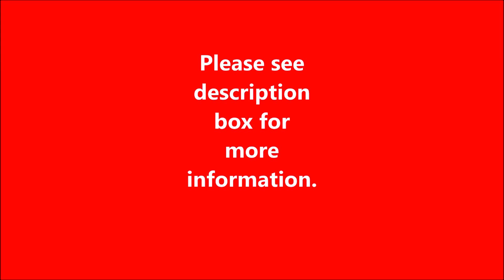How to Clear/Clean/Remove Negative Energy 💮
How to Clear/Clean/Remove Negative Energy* Here is a video to help you with releasing negative thought patterns that may attract negative energy,
 🙌 Although most videos do not have sound, suggestion is to mute your device so nothing interrupts your session (notifications, calls). Livestreams do have sound.  If you are new to these videos, use only for a few minutes at a time till you get used to the energy.

🌟Personalized Reiki Infused Photos are a great way to have Reiki with you all the time, especially if you can't or don't have access to internet.